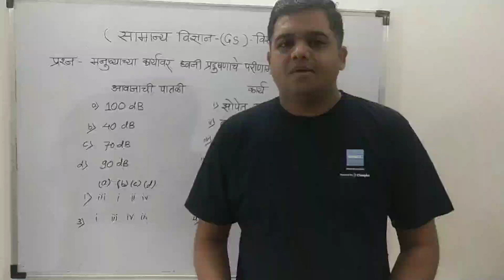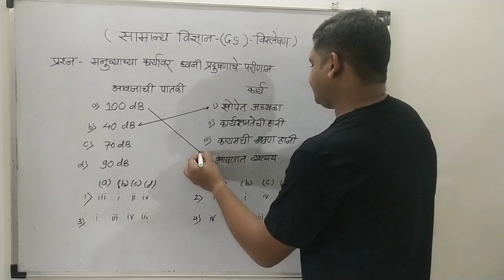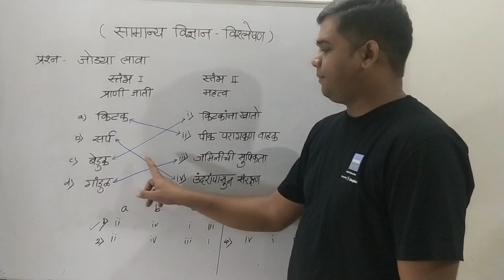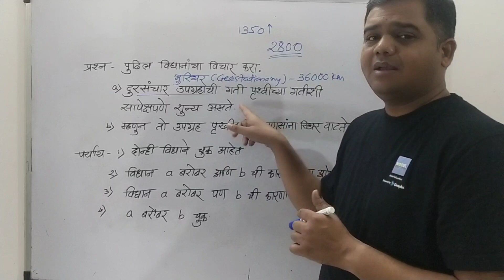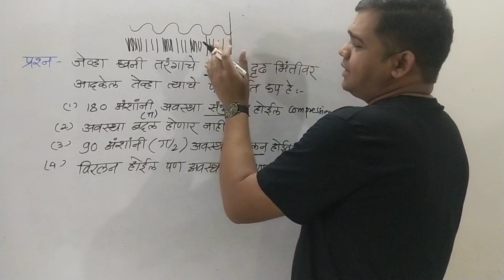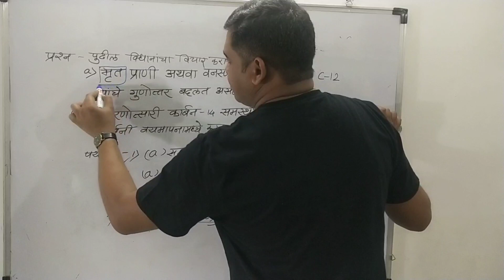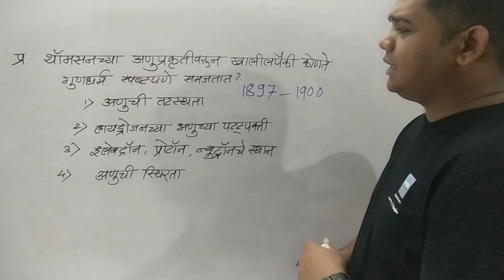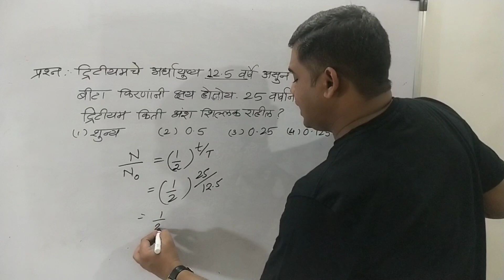MPSC राज्यसेवा पूर्व 2021 विज्ञान - विश्लेषण भाग १ - जयदीप पाटील, दीपस्तंभ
महाराष्ट्र लोकसेवा आयोगातर्फे 21 मार्च रोजी झालेल्या ,राज्यसेवा पूर्व परीक्षा मधील सामान्य अध्ययन या पेपरमध्ये विचारल्या जाणाऱ्या सामान्य विज्ञान या घटकातील प्रश्नांचे मुद्देसूद विश्लेषण या भागामध्ये आपल्याला पाहायला मिळेल.